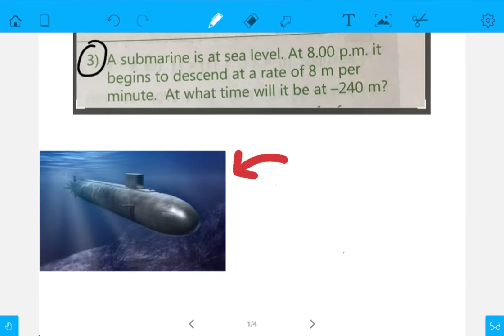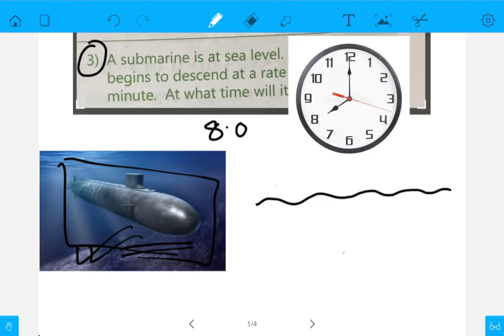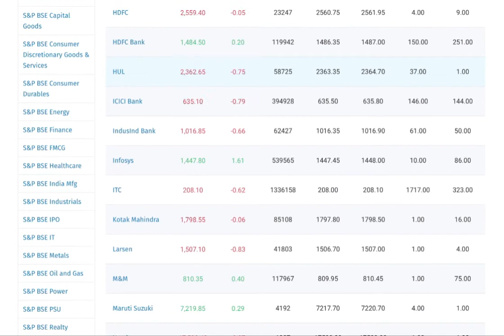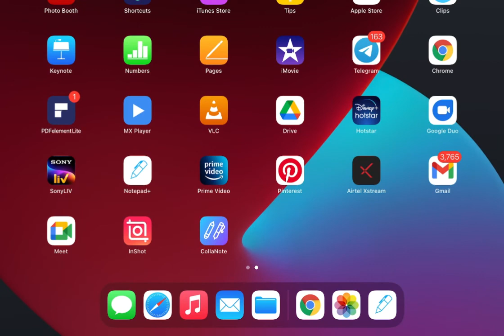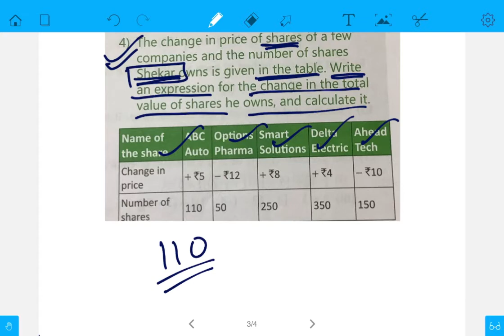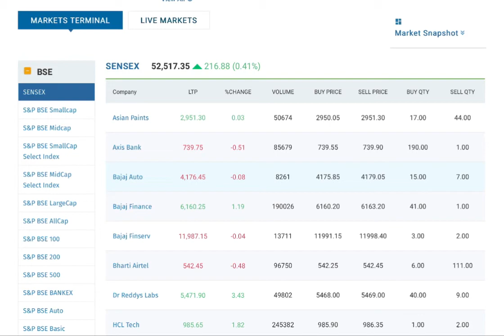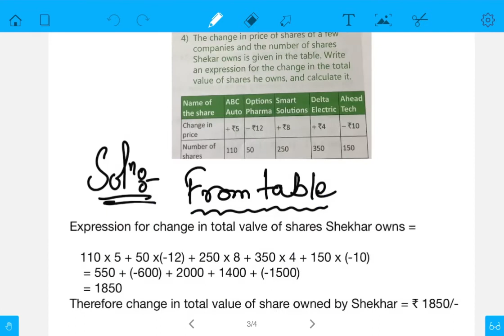Class 7 Maths | Chapter 1 multiplication and subtraction of integers